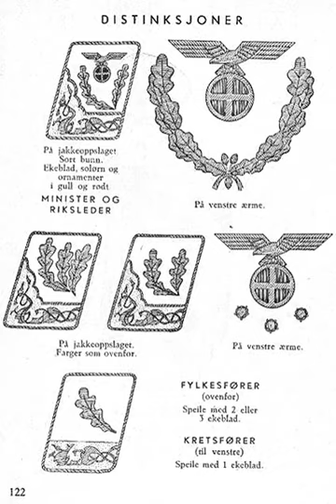Nasjonal Samling | Wikipedia audio article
This is an audio version of the Wikipedia Article:
Nasjonal Samling

00:00:42 1 Pre-war politics
00:02:14 2 During the German occupation
00:04:13 3 Post-war

- Socrates

SUMMARY
Nasjonal Samling (Norwegian pronunciation: [nɑʂʊˈnɑːl ˈsɑmlɪŋ], NS; literally "National Union") was a Norwegian far-right party active from 1933 to 1945. It was the only legal party of Norway from 1942 to 1945. It was founded by former minister of defence Vidkun Quisling and a group of supporters such as Johan Bernhard Hjort – who led the party's paramilitary wing (Hirden) for a short time before leaving the party in 1937 after various internal conflicts. The party celebrated its founding on 17 May, Norway's national holiday, but was founded on 13 May 1933.